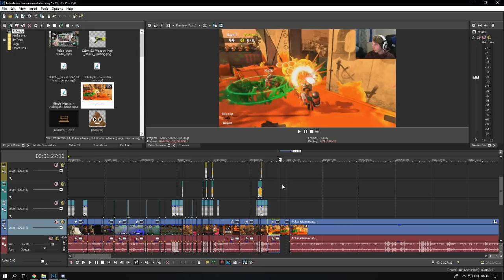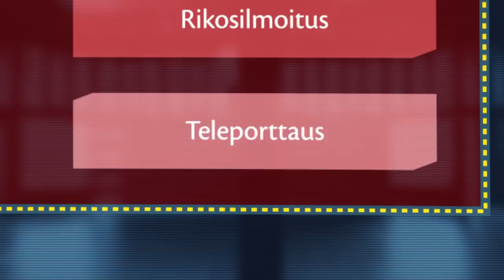Täydellinen hermoromahdus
Käytin tähän useamman tunnin
Olen 16v heliumääni joka tekee huonoja videoita
Google: google.fi
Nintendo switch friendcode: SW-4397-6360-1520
Specsit:
8 gigaa ramia